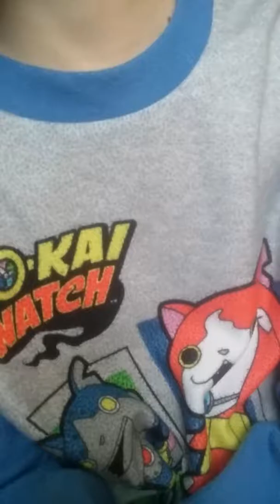6 ways to kill mario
Please watch plush adventures:the severe thunderstorm P2/P2
Jackson smith